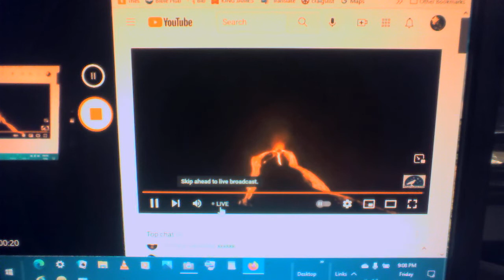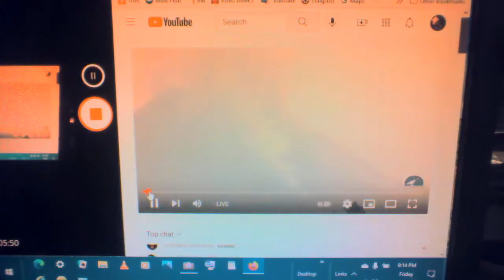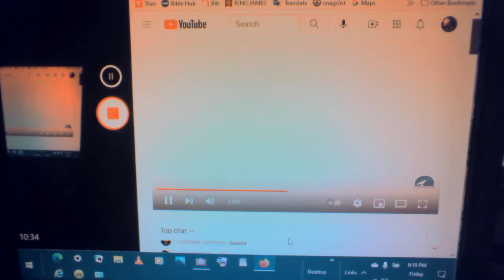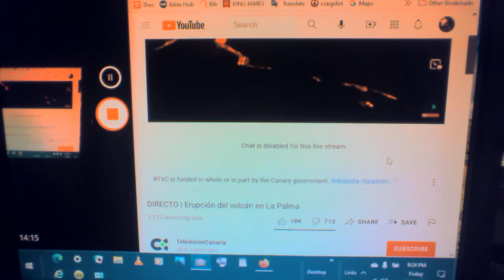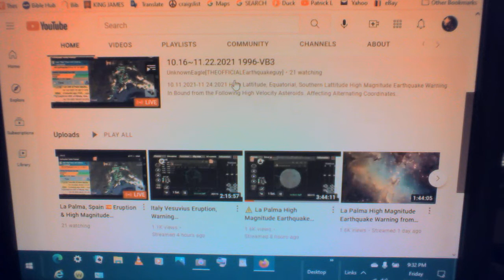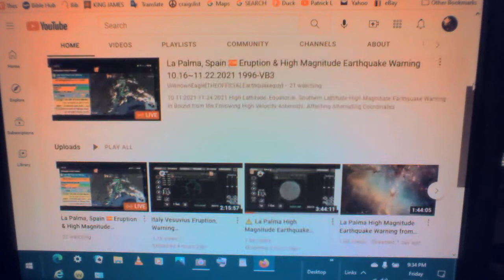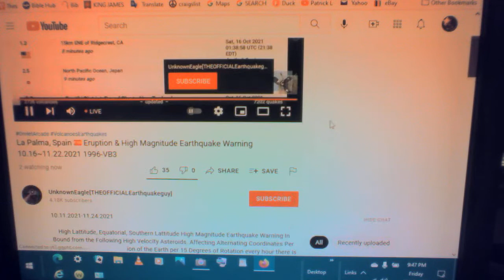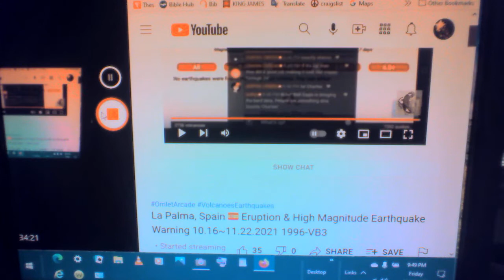You Can Cut The Tension With A Knife - Mega Warning For 10/17-18 - All Went Silent, False Indicator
See important source of calculatory information at very end of video.